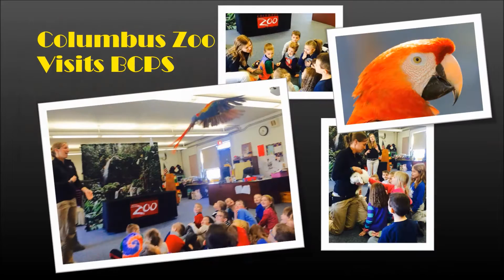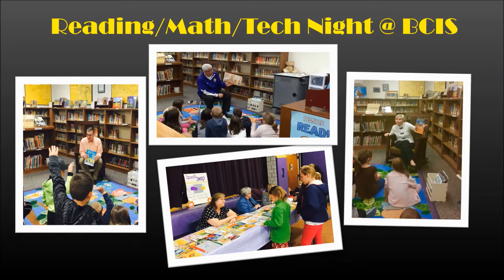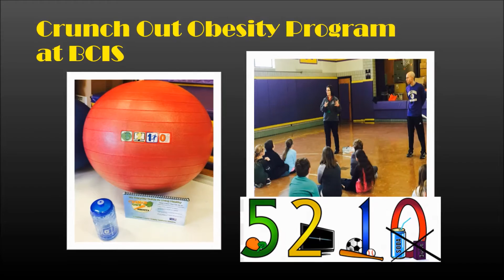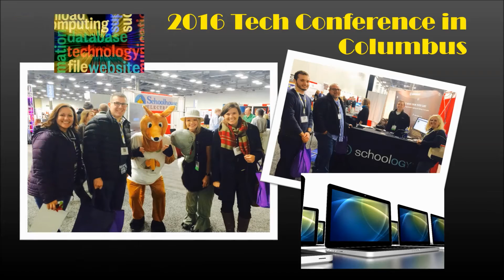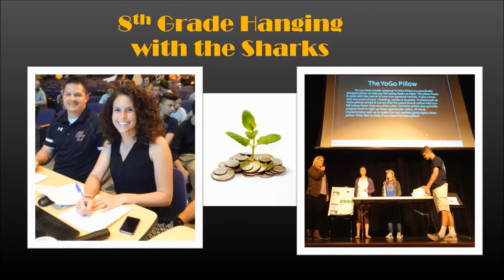BC Highlight Video 2015-2016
Academic highlights for the 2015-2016 school year.